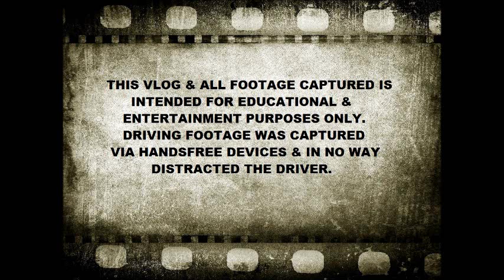Trucking EP 27 ~ Trucker stuck just sitting Killing time